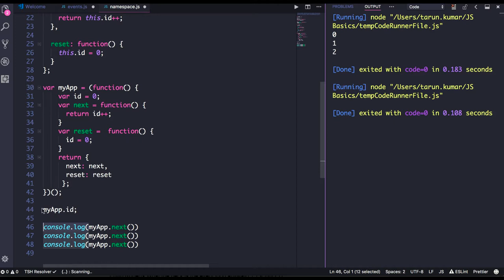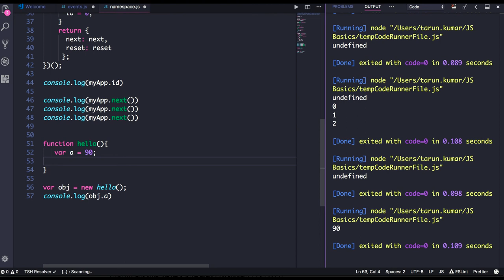namespaces using module pattern #50